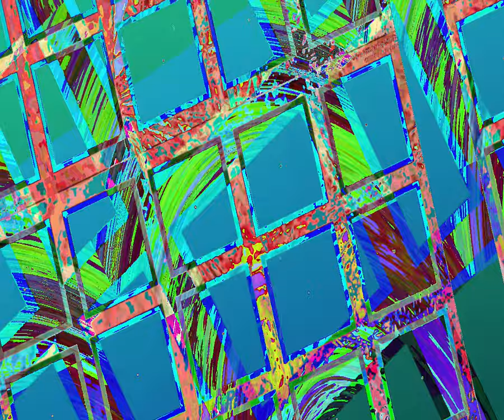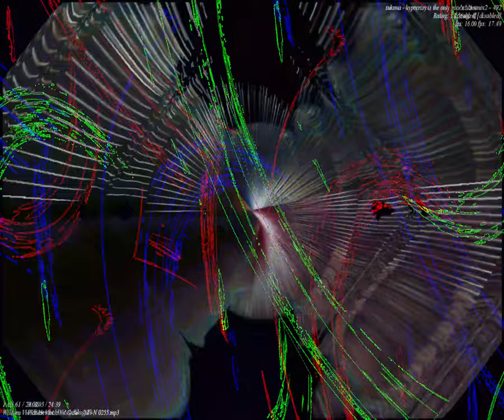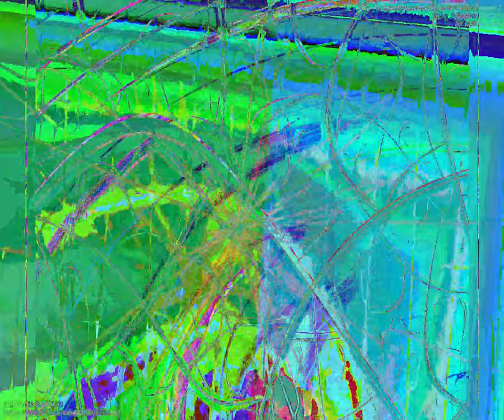[EPILEPSY WARNING] Movie 23 09 02 11h59m13s